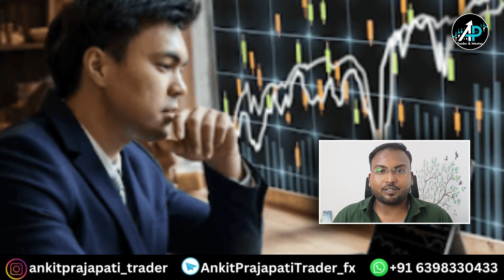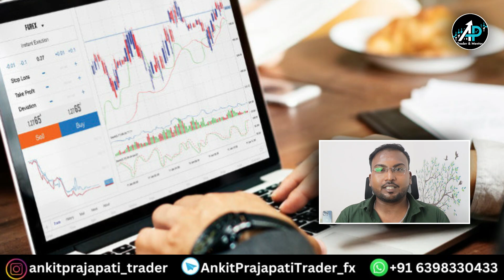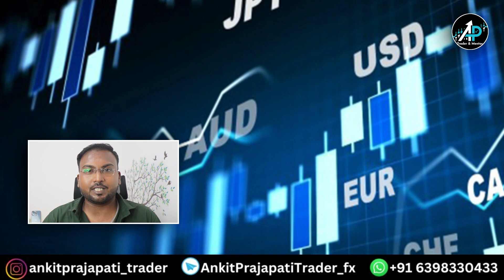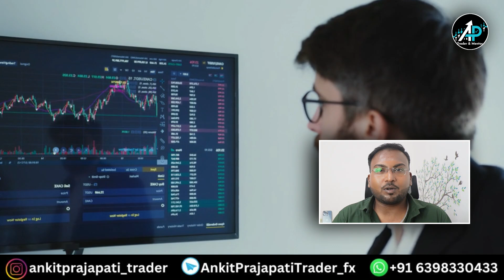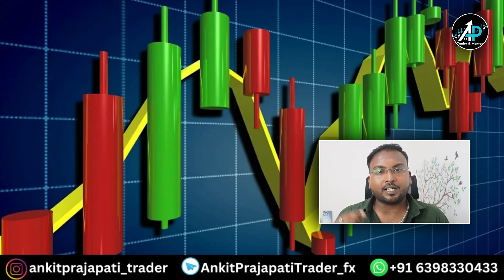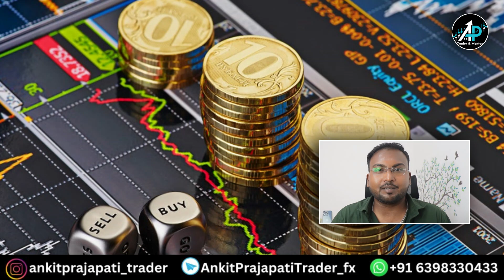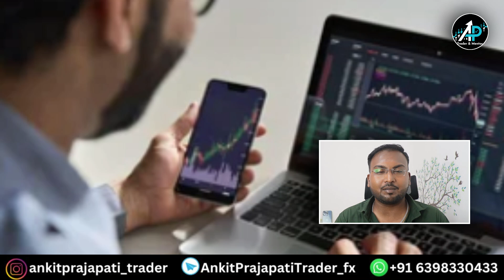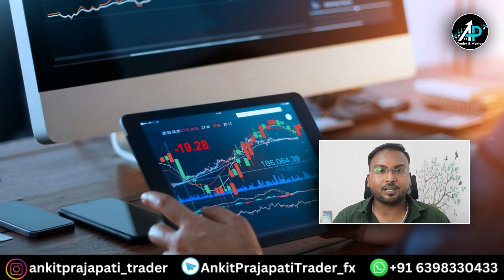Forex में Trading करते समय हमेशा Loss📉😭 होता है | क्या करें ?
Use xm Partner code -   APFX01

Use exness Partner code- 9398382